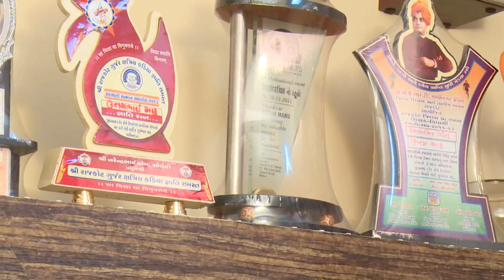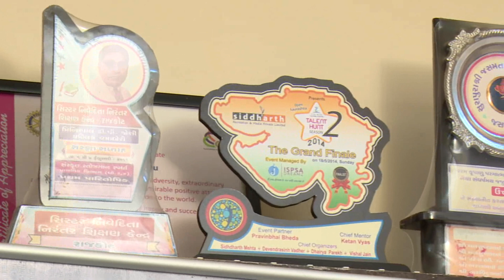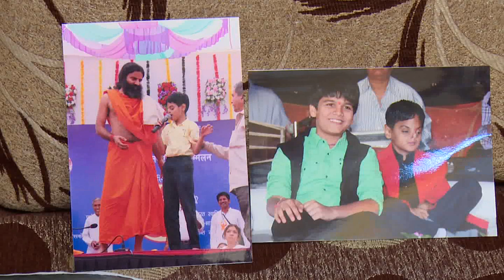Uttam maru - Rajkot,Gujarat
dealer name : Prashant & Sons,Rajkot,Gujarat
dealer code: GPS056